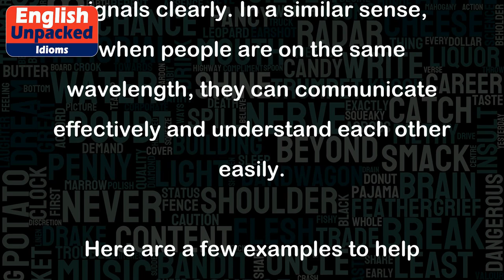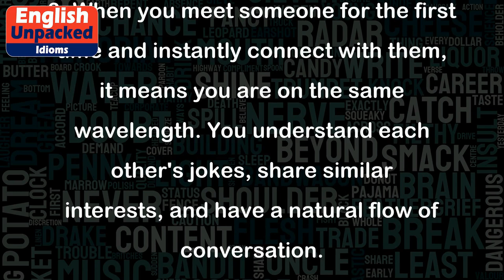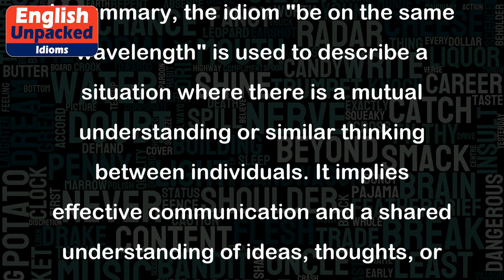Be on the same wavelength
The idiom "be on the same wavelength" is used to describe a situation where two or more people have a mutual understanding or are thinking in a similar way. It originated from the field of radio communication, where wavelengths are used to transmit signals. When two radio receivers are tuned to the same wavelength, they can receive and understand each other's signals clearly. In a similar sense, when people are on the same wavelength, they can communicate effectively and understand each other easily.
1. Sarah and John have been working together for years, so they are always on the same wavelength. They can anticipate each other's thoughts and ideas without even speaking.
2. During the meeting, the team members were discussing different solutions, but Mary and Tom were on the same wavelength. They both suggested a similar approach to solve the problem.
3. When you meet someone for the first time and instantly connect with them, it means you are on the same wavelength. You understand each other's jokes, share similar interests, and have a natural flow of conversation.
4. They need to have a shared vision, goals, and understanding of each other's strengths and weaknesses.
5. Teachers and students who are on the same wavelength have a productive learning environment. The teacher can easily convey information, and the students can grasp and apply the concepts effectively.
In summary, the idiom "be on the same wavelength" is used to describe a situation where there is a mutual understanding or similar thinking between individuals. It implies effective communication and a shared understanding of ideas, thoughts, or goals.